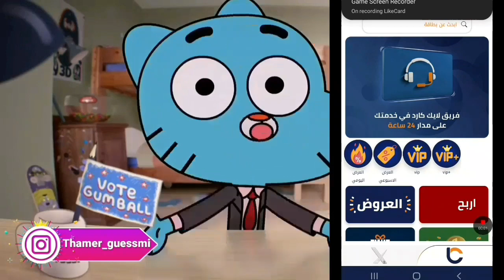غامبول بالتونسي😂|اللعبة😂| الجزء 1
شالله يعجبكم الفيديو قولولي شنوا تحبوا
 ندبلجلكم أخر ❤

نتمنى يكون عجبكم الفيديو 😊
تواصل معي عبر :
🔴 الاستغرام :

غامبول بالتونسي 😂😂 الريحة ج2,
غامبول بالتونسي كلام زايد,
غامبول بالتونسي شبعة ضحك,
غامبول بالتونسي ريتشارد يخون في نيكول,
غامبول بالتونسية,
غامبول بالتونسي 2018,
غامبول بالتونسي الحجر الصحي,
حلقات غامبول بالتونسي,
غامبول بالتونسي كشكوش,
غامبول بالتونسي الحجر الصحي الجزء 2,
غامبول وداروين بالتونسي,
غامبول باللهجة التونسية شبعة ضحك😂😂😂,
غامبول باللهجة التونسية حلقة كاملة,
غامبول باللهجة التونسية تموت بالضحك,
غامبول باللهجة التونسية ايه كشكوش,
غامبول باللهجة التونسية كلام زايد,
غامبول باللهجة التونسية الحلقة 1,
غامبول بالدارجة التونسية,
غامبول باللهجة التونسية 2021,
غامبول بلغة التونسية,
غامبول التونسية,
غامبول حلقات جديدة 2021 بالتونسي